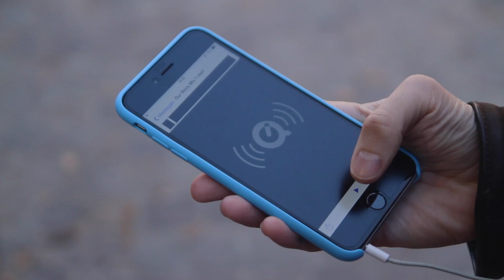[Original Song] "Our Story" Michele Grandinetti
Hi guys!! For the first time in my channel you can listen to one of my original songs! :) "Our Story" has been chosen to be the song which best represents the love story between Giulio and Tommaso, the main characters in the G&T web series! G&T is the first Italian gay web series and it's a great honor for me, with my music, to be part of it! I hope you guys like it! :)

Ciao a tutti!! Per la prima volta nel mio canale trovate una delle mie canzoni originali!! :) "Our Story" è stata scelta come la canzone che meglio rappresenta la storia d'amore di Giulio e Tommaso, i protagonisti della webserie G&T! G&T è la prima serie gay italiana ed è un grande onore per me farne un po' parte con la mia musica! :) Spero tanto vi piaccia!

Our Story (Lyrics)

Hours went by, turned to days
Nothing has changed I still feel the same
Tried to let it go, get it off my head
Staring at the phone, but the line was dead

So I’ll wait impatient for a brand new start
And I know we’ll never be too far apart

And I know it’s not what I pretend
I can’t be wrong, ‘cause I know
Our story doesn’t end, it goes on, it goes on and on and on and on and on

Time passed on by, I forgot
Deep down somehow, he’s still there in my thoughts
Years later I met him could not believe
He told me he wished he had never leaved

Some things are meant to be inevitable
Sometimes it’s destiny beyond control

Credits Audio
Audio arrangement Max Minoia
Mix and engineering Max Minoia

Credits Video
Concept video G&T Webserie
Directors Francesco D'Alessio, Matteo Rocchi
Editing Francesco D'Alessio, Matteo Rocchi
Assistants Director Max Quaglia, Luca Naldo

"Our Story" by Michele Grandinetti
Writer(s): R. Olsson, B. James, M. Berntoft
Producer Michele Grandinetti